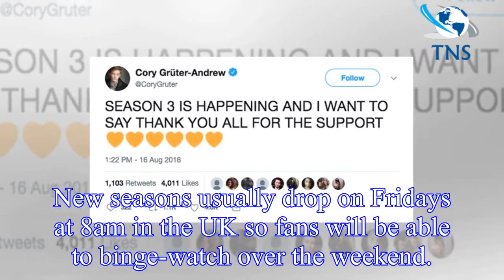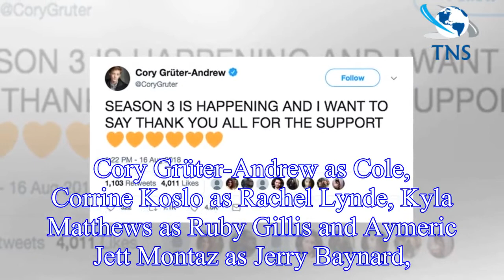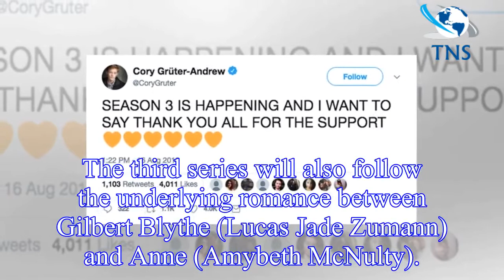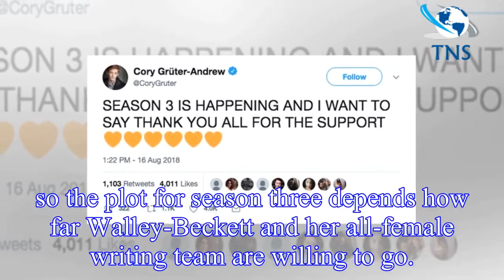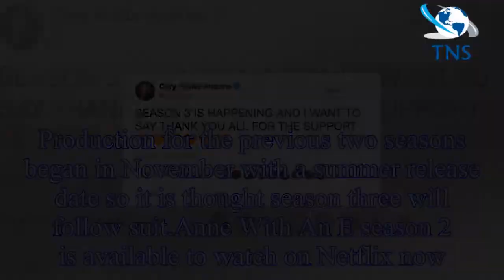Anne With An E season 3 Netflix release date, cast, trailer, plot: When is it out?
When will Anne With An E season 3 be released?Anne With An E season three has been confirmed by Netflix and Canadian broadcaster CBC, a month after the second season dropped on Netflix.